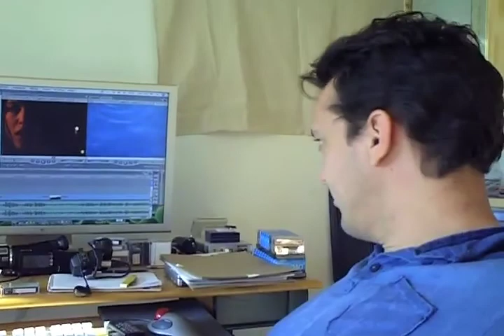jan 4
it was as it was